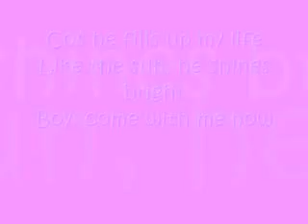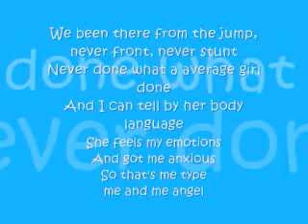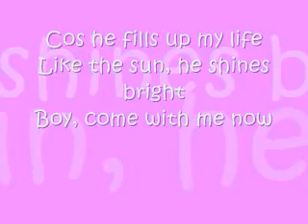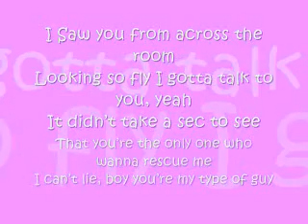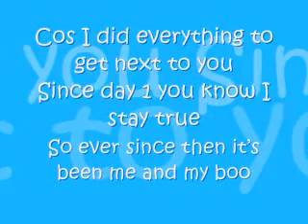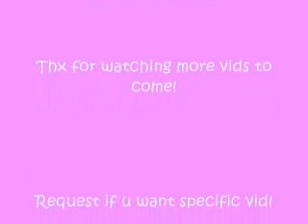Theres Nothing with lyrics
Sean Kingston ft Paula DeAnda lyrics in vid. Sorry if some parts are slow or fast.